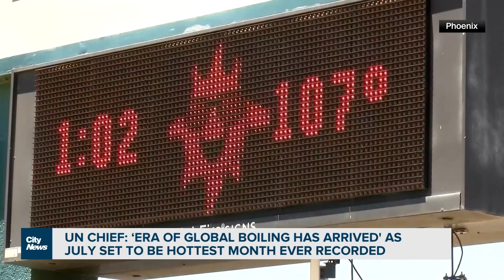Hot Earth summer sizzles into record-breaking territory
“The era of global boiling has arrived,” warns the UN’s Secretary-General. Melissa Duggan on what scientists believe is the hottest July ever recorded.